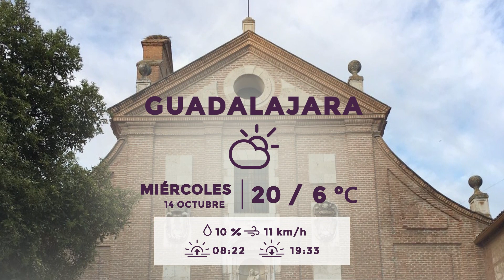El tiempo 13 de Octubre